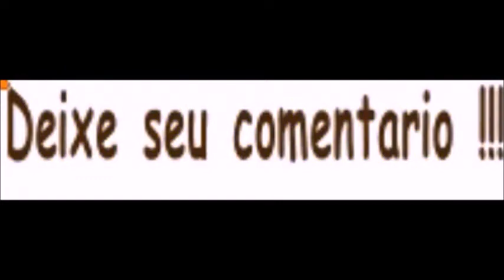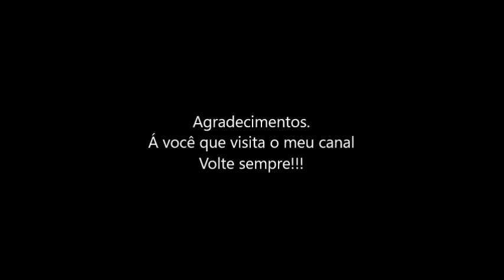Mais um fim de tarde com meu drone SYma X5- 2 . 4 . G __em 26/08/2019